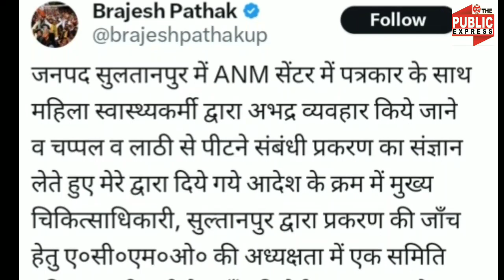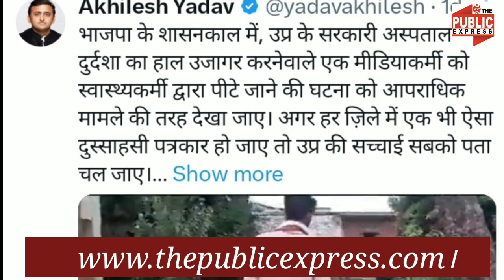ANM द्वारा पत्रकार की पिटाई के बाद डिप्टी सीएम और Akhilesh Yadav का मिला साथ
Sultanpur news, ANM Viral Video, ANM Ptrakar Viral Vedio, Dupty CM, Brijesh Pathak, Akhilesh Yadav, Akhilesh Yadav Twitt, The Public Express
यूपी के सुल्तानपुर में एक यूटुबर पत्रकार की ANM द्वारा चप्पल लाठी ईट से पिटाई का वीडियो वायरल हो रहा है खबरों के मुताबिक यूट्यूबर पत्रकार ललित यादव को स्वास्थ्य केंद्र के गंदगी और अव्यवस्था जनता को दिखाने पर नाराज वहां तैनात A.N.M जनक लली पत्नी प्रभाकर त्रिपाठी ने दबंगई दिखाते हुए पत्रकार को चप्पल,ईट और लाठी से पिटाई की! इतना ही नहीं बल्कि अपने पद का दुरुपयोग करते हुए A. N. M जनक लली त्रिपाठी ने उल्टे पत्रकार के ऊपर मुकदमा दर्ज करवा दिया!